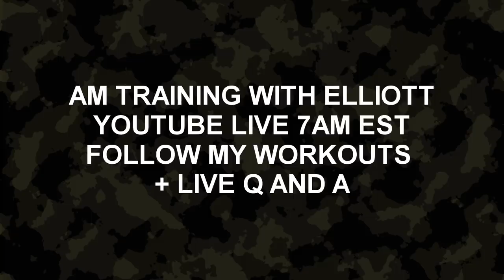The LAW Of Letting Go To Receive (Clip From My Live Workout)